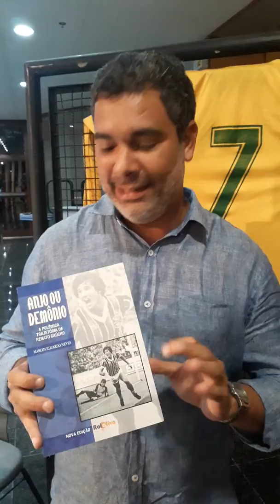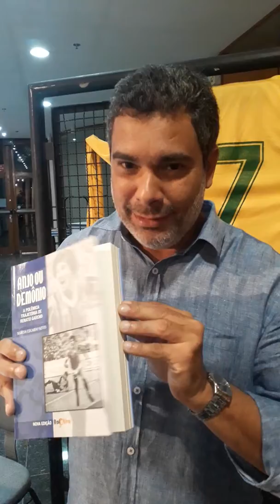Portal Leouve - Entrevista com Marcos Eduardo Neves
Jornalista fala sobre a obra Anjo Ou Demônio a história de Renato Gaúcho